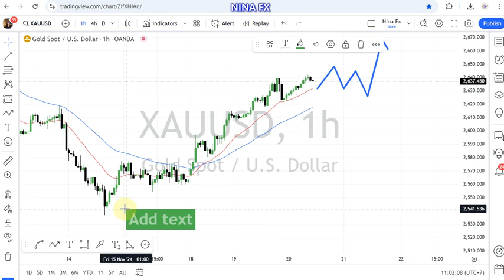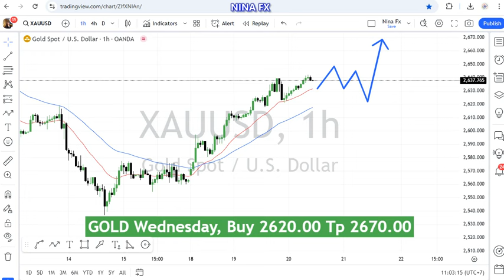Gold Technical Analysis for November 20, 2024